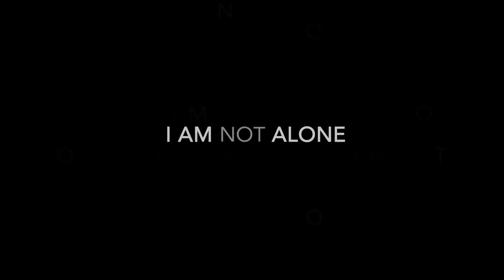I Am Not Alone Trailer | CPH:DOX 2020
The film profiles Armenian politician Nikol Pashinyan and his role in the 2018 Armenian revolution. Directed by Garin Hovannisian.